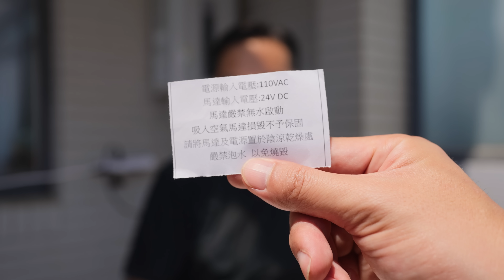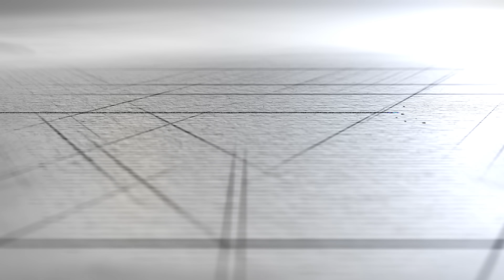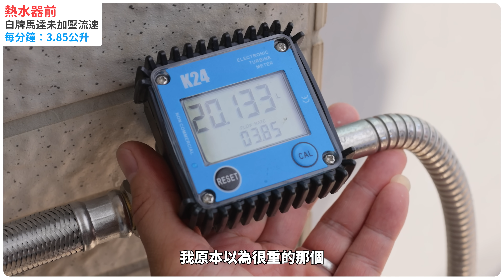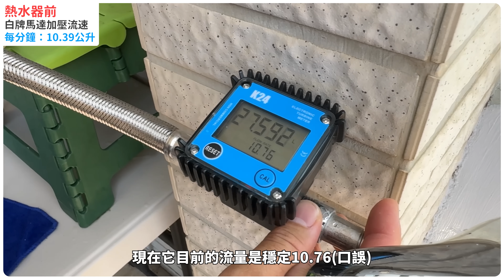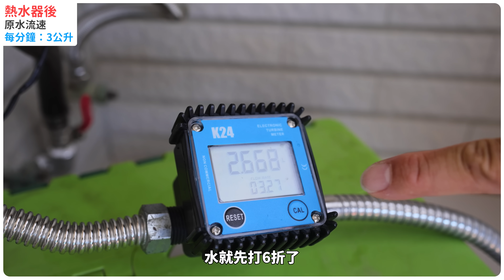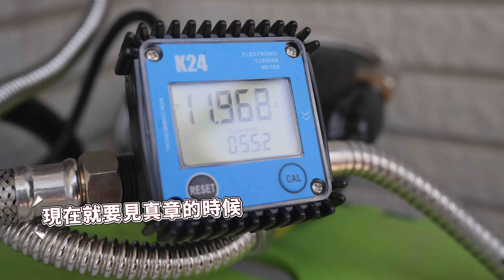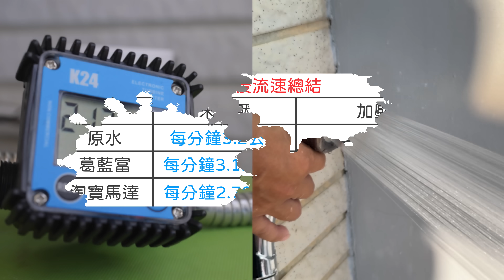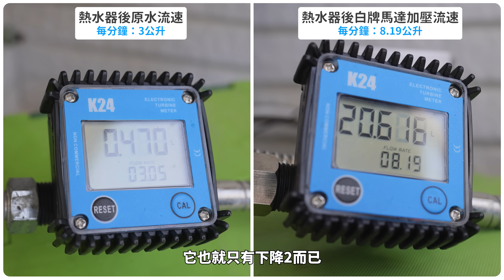不到1000元的加壓馬達！水流量真的有明顯變大嗎？冷熱水路實測數據大公開｜DIY實測｜【宅水電】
最近有朋友在FB私訊詢問：
「有沒有用過網路上賣1000元內的加壓馬達?
不知道是不是真的有用?」
答案是完全沒用過，所以基於好奇
今天宅水電從蝦皮隨機買了一台來實測
1.不經過熱水器加壓後，每分鐘水流量變多少
2.經過熱水器加壓後，每分鐘水流量變多少
3.跟他牌加壓馬達相比，兩者加壓後水量差多少
究竟千元內的加壓馬達夠不夠力呢?